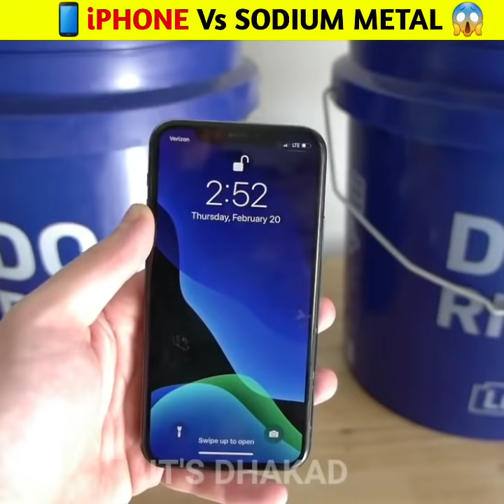iphone Vs Sodium 😱 क्या होगा ? amazing Facts ​ it's Dhakad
video clip credit :- TechRax

1. This video has no negative impact on the original works (It would actually be positive for them)
2. This video is also for teaching purposes.
3. It is not transformative in nature.
4. I only used bits and pieces of videos to get the point across where necessary.

-- Your Quaries --